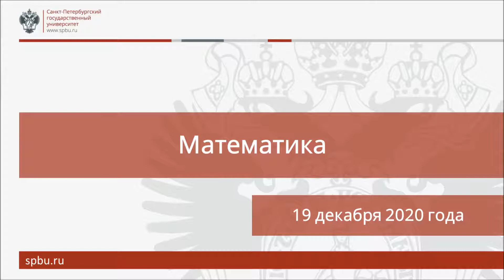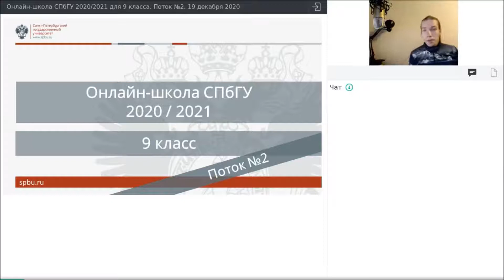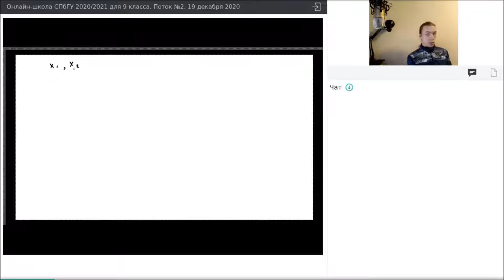Онлайн-школа СПбГУ 2020/2021. 9 класс. Математика. 19 декабря 2020